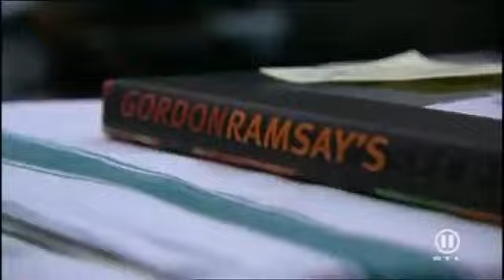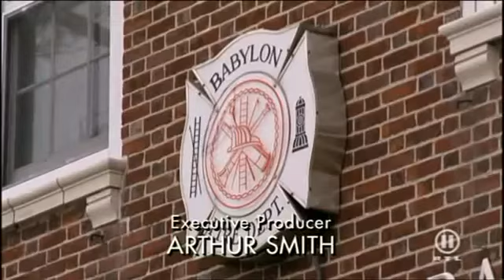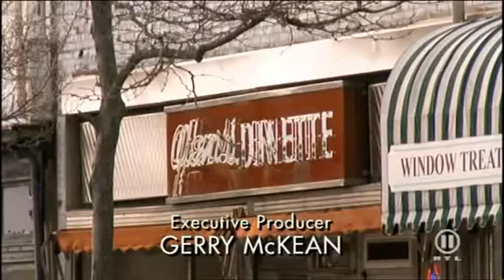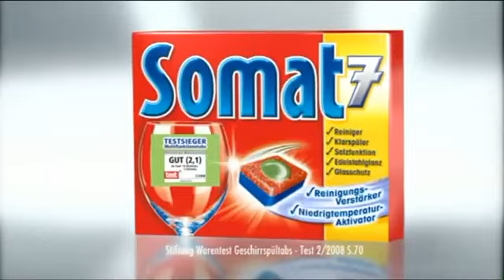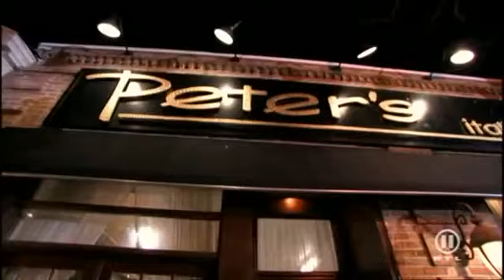Gordon Ramsay In Teufels Küche Staffel 1 08 Peter`s